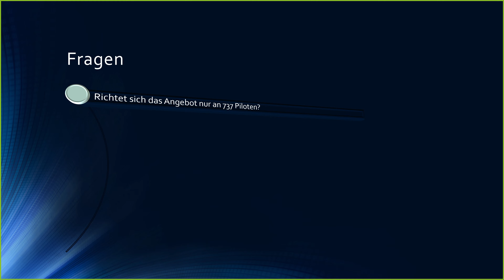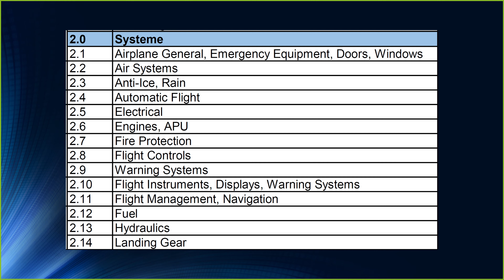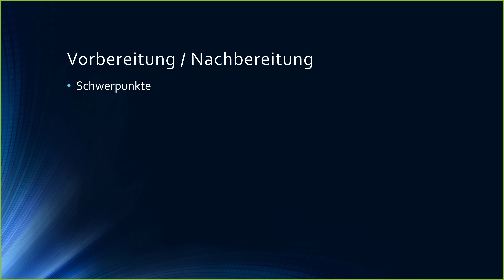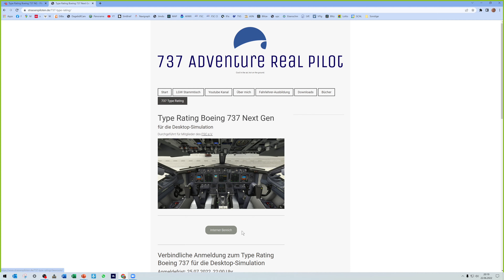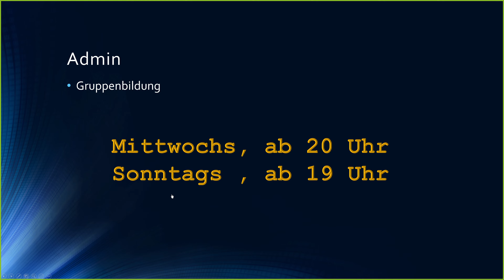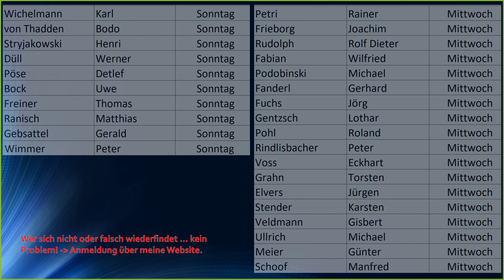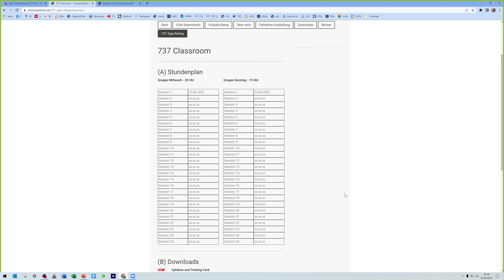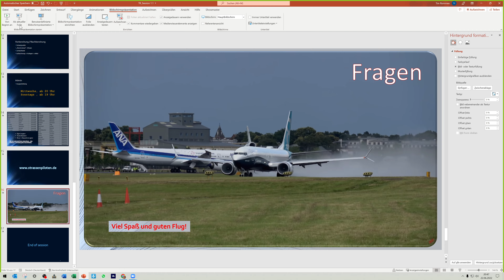Type Rating 737 NG - Session 1.1 - Einweisung in die Ausbildung